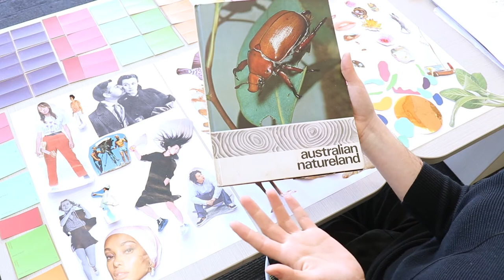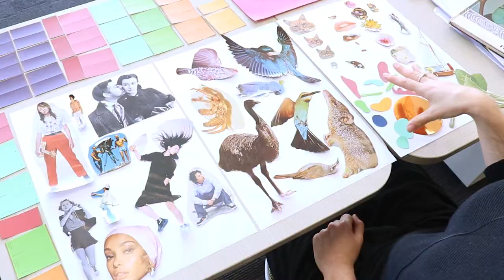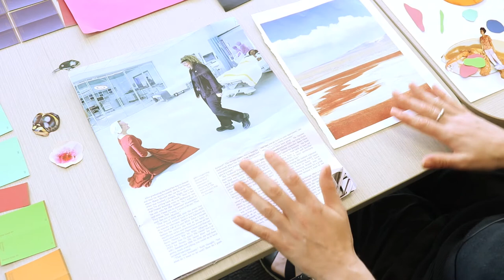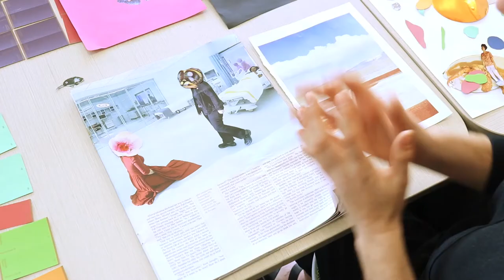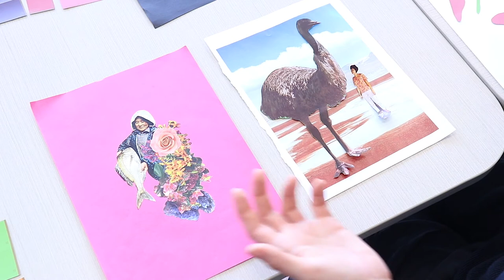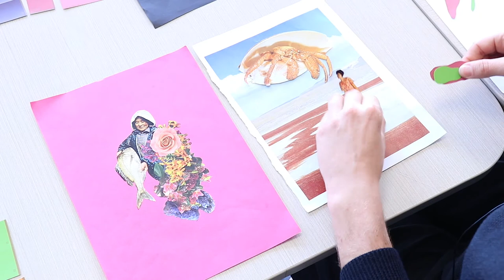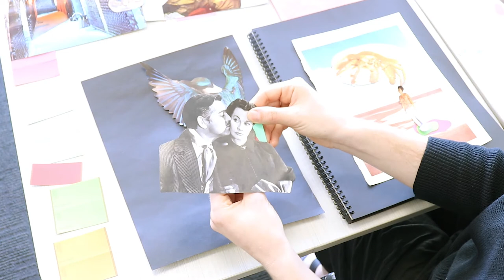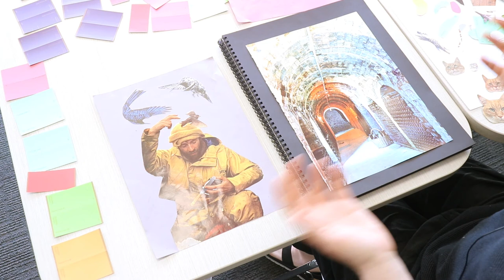Youth Collage Workshop with Parris Dewhurst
Learn cool collage techniques with local artist and art teacher Parris Dewhurst